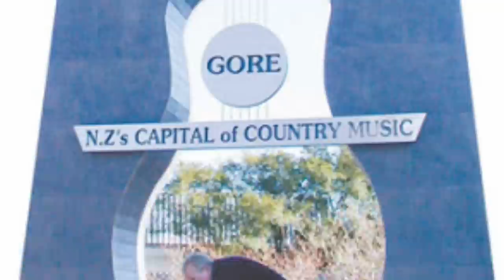Stephanie Goatley 2015 Gore District Ambassador entrant